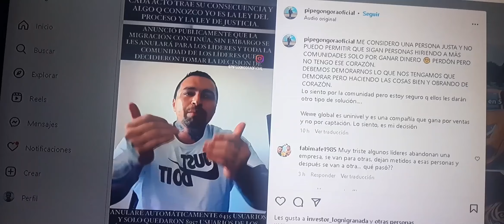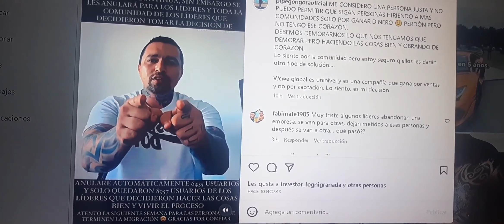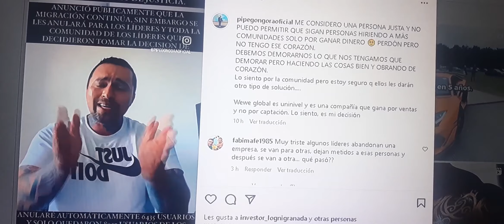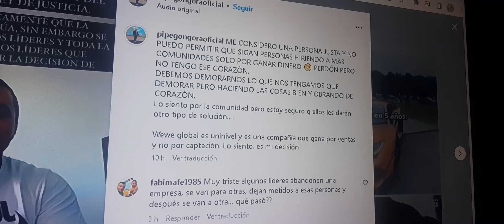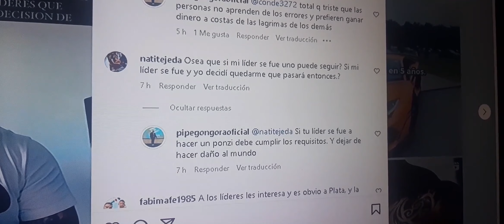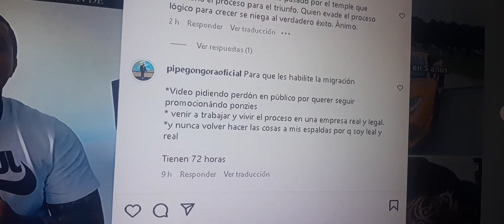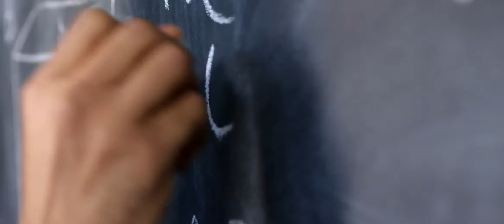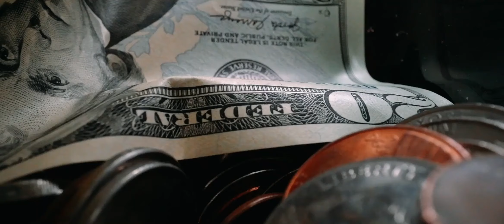Goarbit SE INFORMAN NUEVAS MEDIDAS